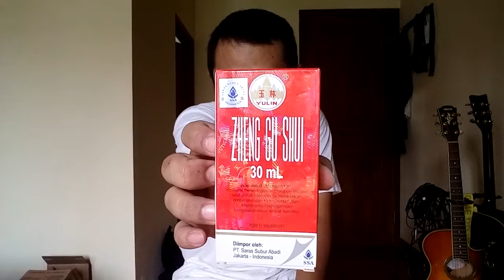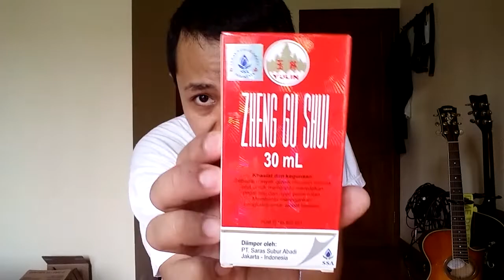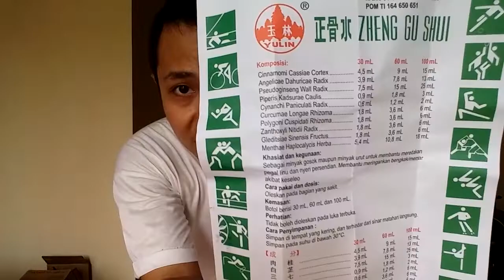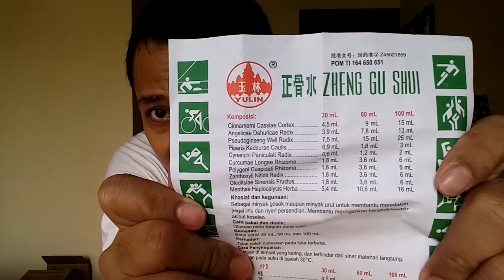UNBOXING DAN REVIEW KESAN PERTAMA ZHENG GU SHUI 30 ML OBAT GOSOK UNTUK PEGAL DAN KESELEO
Penjelasan Singkat
- Sudah teruji lebih dari 500 tahun
- Cepat menghilangkan rasa sakit, keseleo
- Cocok untuk tulang patah dan retak
- Cocok untuk luka akibat benturan, memar dan bengkak
- Dapat digunakan menghilangkan pegal, sakit rematik

Zheng Gu Shui yang dapat diartikan secara harafiah penyembuh patah tulang dalam bahasa China. Formula ini dibuat oleh Sinshe terkenal dicina lebih dari 500 tahun lalu yang banyak digunakan untuk menyembuhkan tulang retak, patah tulang, memar akibat benturan, keseleo pada saat olah raga, sakit rematik dan luka akibat pertempuran. Sampai dengan hari ini obat ini sudah banyak sekali digunakan oleh praktisi kedokteran untuk mengobati semua jenis luka akibat olahraga, kecelakaan kendaraan bermotor, dan cedera lainnya.

Ketika Zheng Gu Shui digunakan, obat ini langsung bereaksi cepat menghilangkan rasa sakit dan kemudian melakukan proses penyembuhan. Untuk patah tulang dan tulang retak dapat mempercepat proses regenerasi bagian tulang yang patah. Jika anda mengalami cedera parah bukan berarti anda tidak perlu ke dokter, anda tetap perlu menemui dokter untuk pengobatan lebih lanjut, tetapi untuk pengobatan pertama dapat menggunakan ini untuk mengurangi rasa sakit

Khasiat :
Menyembuhkan patah tulang, mengurangi rasa sakit, mengempeskan bengkak dan luka, memperlancar peredaran darah dan metabolisme pada bagian yang diobati, menghilangkan dan menyerap darah kering bekas luka, mempercepat pertumbuhan sel - sel tulang (osteoblasts) agar mempercepat pemulihan tulang yang patah dan retak.

Perhatian : Jauhkan dari api dan temperatur tinggi, Tidak untuk diminum

Komposisi :
Crotonis Fructus 10.8 mL, Cinnamomi Cassiae Cortex 9 mL, Angelicae Dahuricae Radix 7.8 mL, Pseudoginseng Radix 15 mL, dll

Kemasan Bervariasi :
Isi 30 ML
Isi 60 ML (SPRAY)